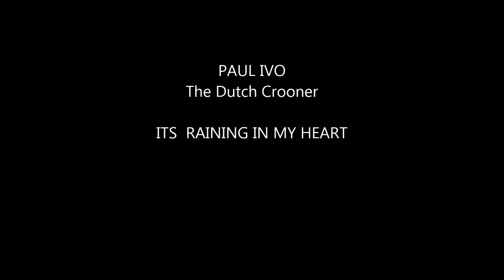IT´S RAINING IN MY HEART 12.13. 2018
Hello my dear friends, this is my version of the ballad once written by the Dutch Singer- Songwriter  Wally Tax in 1975, i hope you like it.